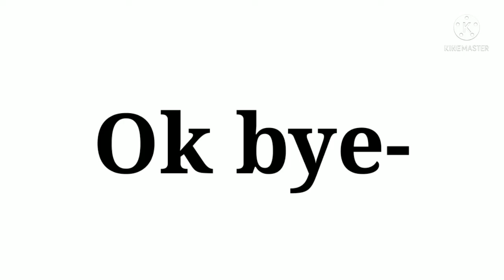[] Hank reacts to his fangirl [] read desc [] A bit of Hank x 2BDamned [] blood warning?? []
This video was made for fun don't hate on anyone in the video and yes I feel bad for hank-